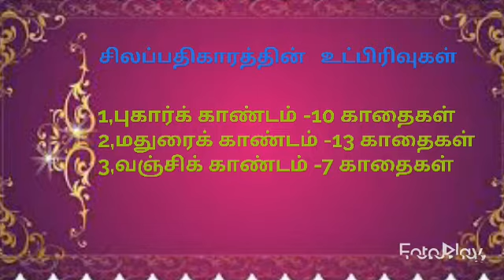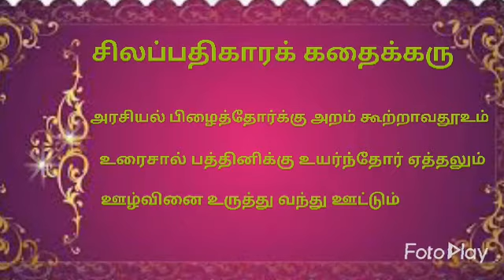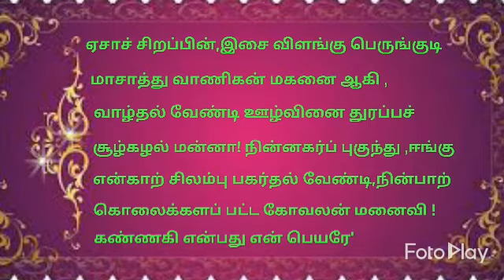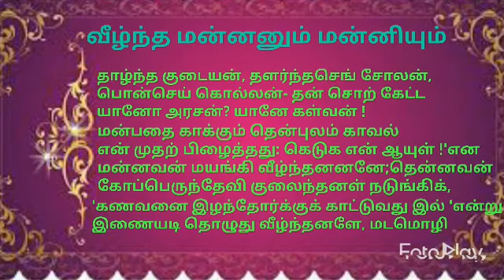தமிழ்_II_பருவம்III_செய்யுள் பகுதி_சிலப்பதிகாரம் _வழக்குரைகாதை